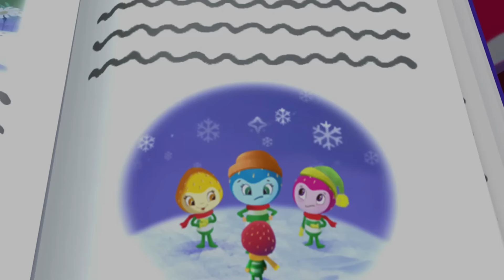Ayudantes de limpieza de Strawberry 🍓 Rosita Fresita 🍓Aventuras en Tutti Frutti | Wildbrain Niños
Rosita Fresita 🍓 Ayudantes de limpieza de Strawberry 🍓 Aventuras en Tutti Frutti Dibujos Animados.